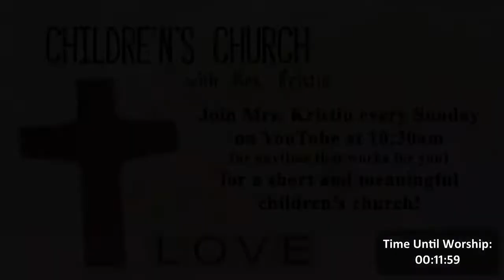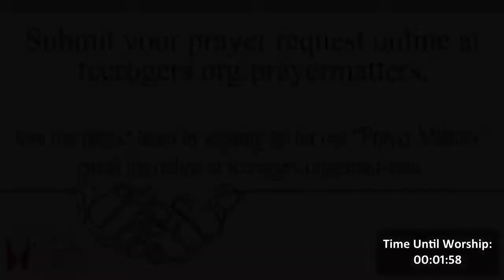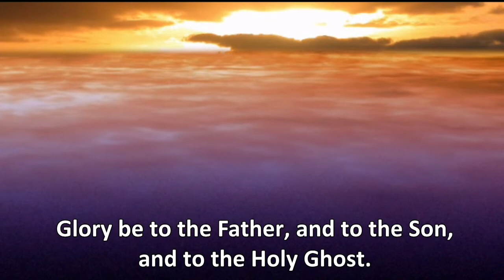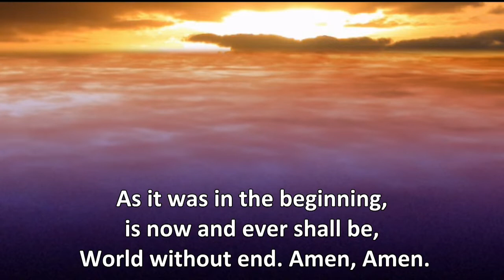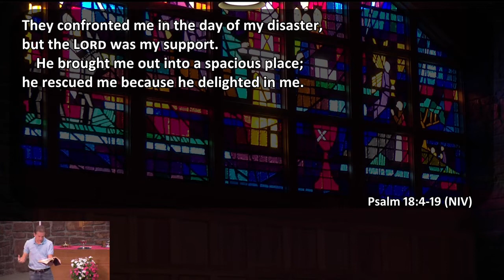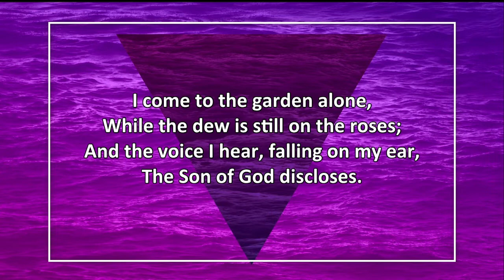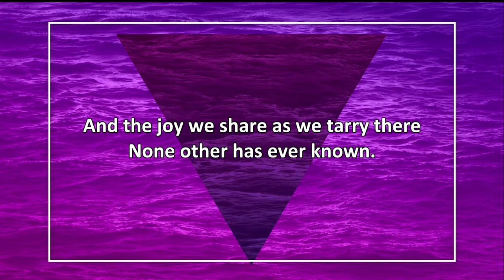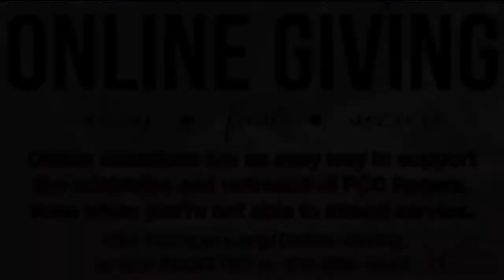Sunday Worship Celebration - September 20, 2020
Why Would God Fight for Me
Psalm 18:4-19 (NIV) with Rev. Shawn Wallace

Join us this evening for Worship on the Lawn at 6:30pm and every Sunday thereafter at 5pm. Bring your own communion, chairs, and face mask.

Pastor Shawn will be leading a time for prayer and check-in every 2nd and 4th Monday at 5pm in the south parking lot of the church. Bring your lawn chair and face mask!

You can always find the latest schedule updates for CROSS Training, our youth ministry for grades 6-12, on our

Please include in your request if this is confidential and only to be shared with our pastors and elders or if your request is for everyone on our Prayer Matters prayer team.

If you are willing to help those who have needs as the come about, please let Morgan know and she will add you to the list of helpers. Thank you!